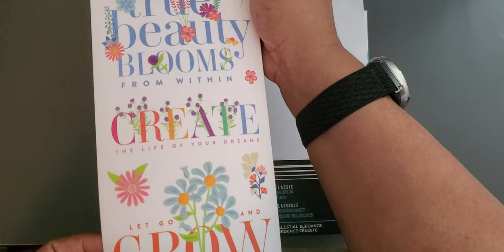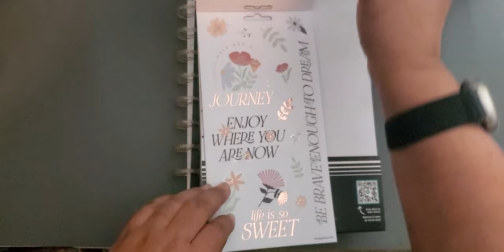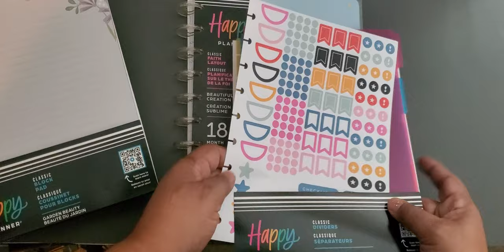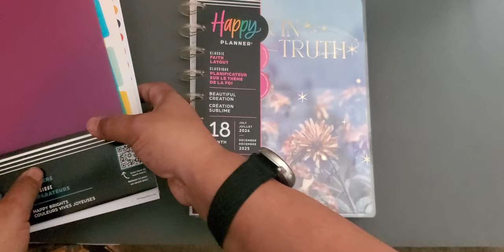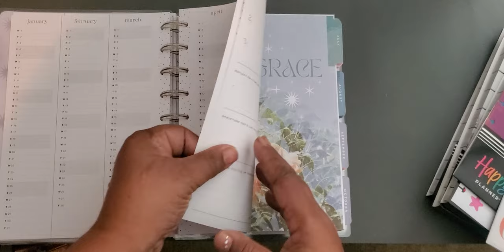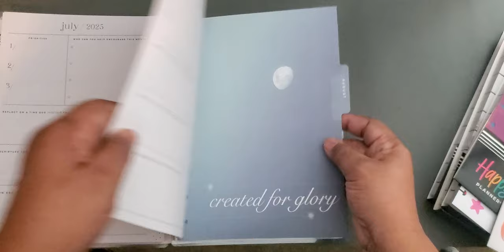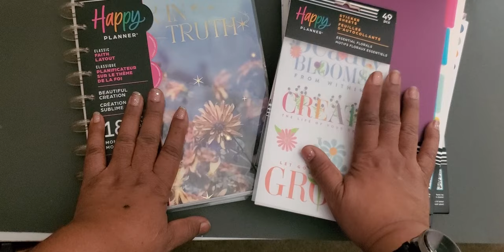Happy Planner Haul